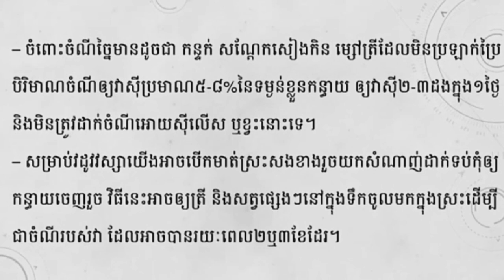របៀបចិញ្ចឹមកន្ធាយ How to raise a turtle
វិឌីអូខាងលើពណ៌នាអំពីបច្ចេកទេសចិញ្ចឹមត្រី&របៀបចិញ្ចឹមត្រីដើម្បីចែករំលែកអំពីបច្ចេកទេសចិញ្ចឹមត្រី
The video above describes fish farming
techniques & how to raise fish to share knowledge about fish farming techniques
Channel Primitive fish, channel was created for the purpose of sharing
 knowledge. And common to all of you every day. Thank you so much for visiting